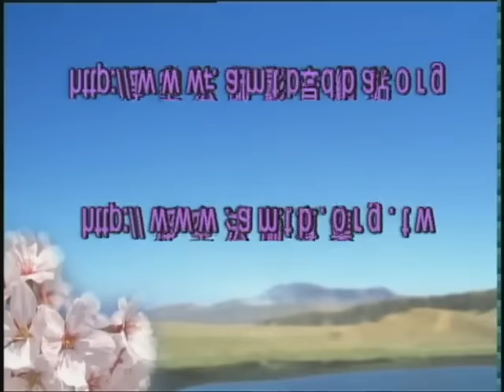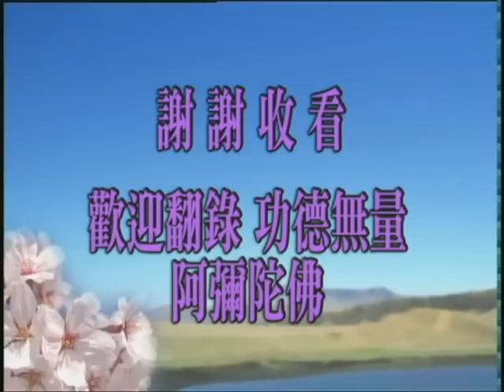Giảng Kinh Vô Lượng Thọ (144/188) (Pháp Sư Tịnh Không)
Khải giảng lần thứ 10 tại Hội Phật giáo Cư Sĩ LÂM Tân Gia Ba.
Nguồn: amtb.tw (video) + tinhkhongphapngu.vn (audio).